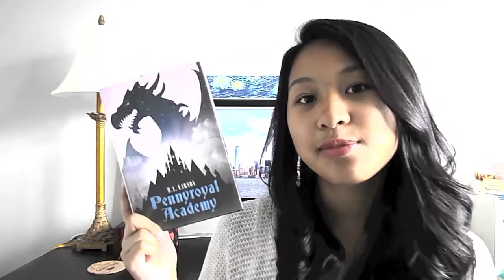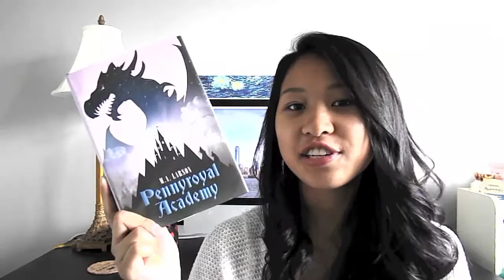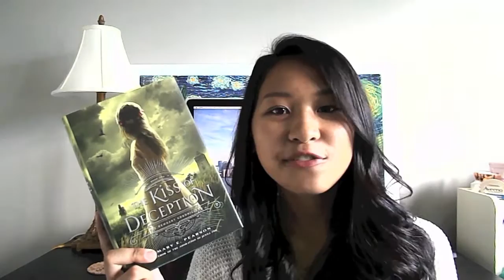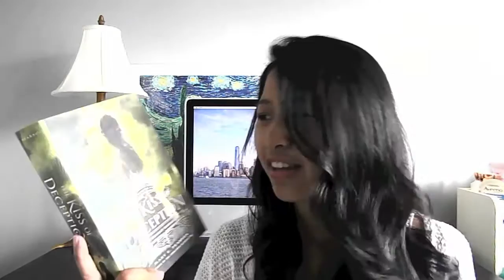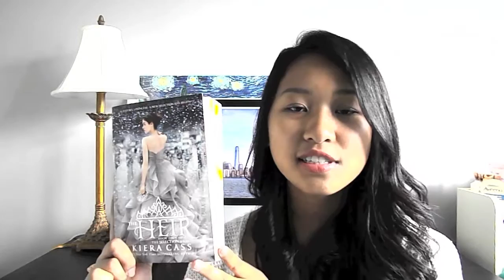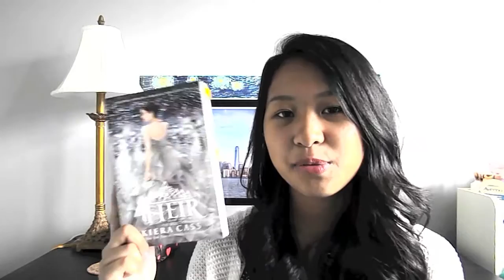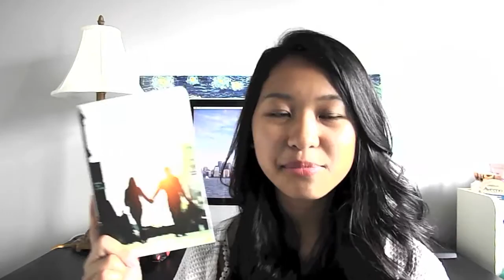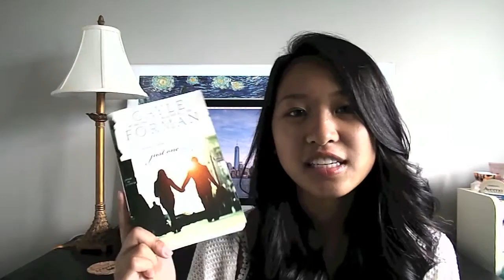BookTube Anniversary Book Haul! | Desiree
WE'VE BEEN ON BOOKTUBE FOR A YEAR!!

We are currently unable to locate Dulce's book haul for uploading! Check back soon!